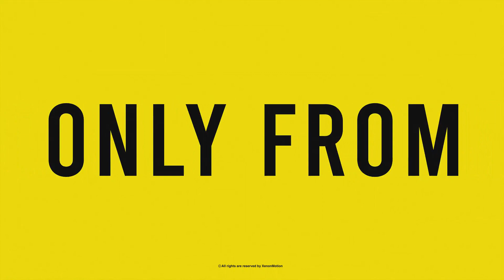Urban Opener - After Effects template